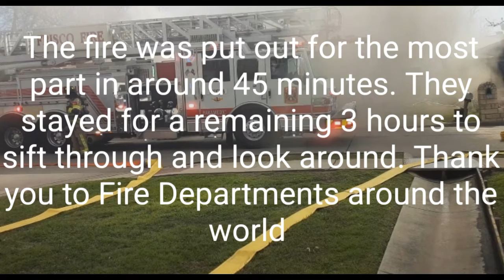FIREMAN PUT OUT MASSIVE HOUSE FIRE!!